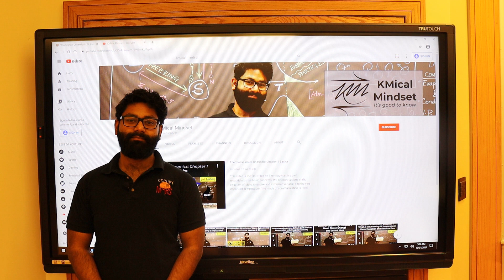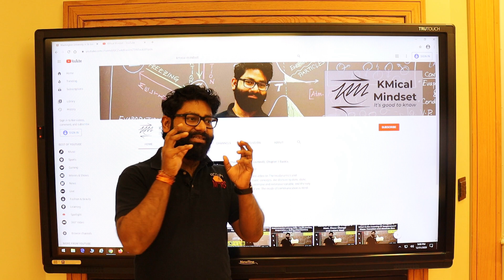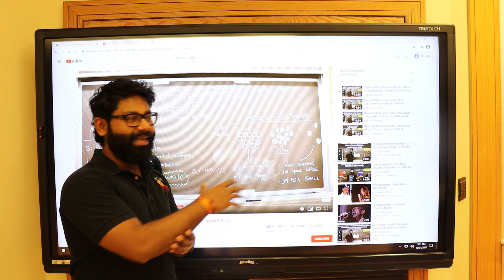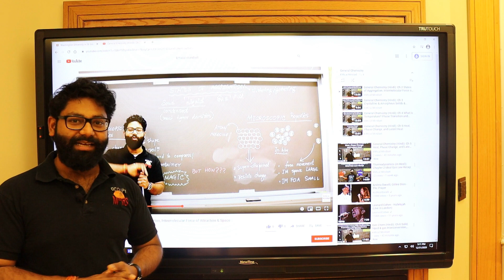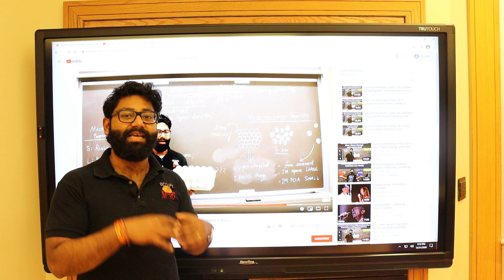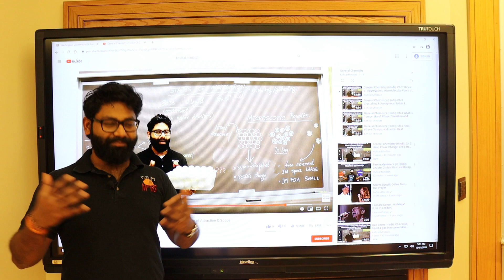KMical Mindset: Kaushik Mitra teaches Chemistry!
Kaushik Mitra is a Planetary Geochemist at Washington University in St. Louis. He graduated from Indian Institute of Technology (IIT) Kharagpur, India after completing B.Sc. and M.Sc. in Earth Sciences. He is currently trying to find out "Why is the Red Planet Red?". He had taught chemistry to Class XI and XII from 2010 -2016 when he was in India and now he is starting this YouTube channel to continue his passion of teaching!!

Wanna learn more about Chemistry & Planetary Science?